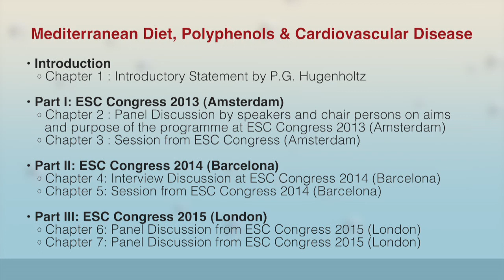Chapter 7: Panel Discussion from ESC Congress 2015 in London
Chair: I. Graham (Cardiac Epidemiologist, Dublin, IE) and P.G. Hugenholtz (Clinical Cardiologist, Wageningen, NL)